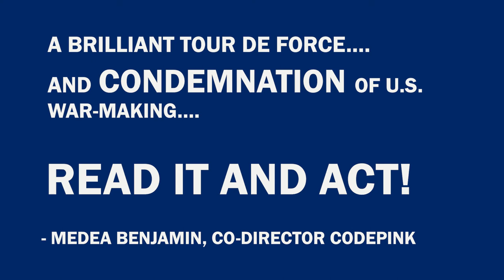"The United States of War" by David Vine | Official Book Trailer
David Vine's book launches October 13, 2020 from the University of California Press and is available for pre-order

At a critical moment for the world, "The United States of War" explores why the United States has long been a United States of War—that is, why the U.S. military has fought wars or engaged in other combat in all but 11 of its 244 years of existence. Telling a story that spans Columbus’s 1494 arrival in Guantanamo Bay and the rise of a global U.S. empire, "The United States of War" shows how the U.S. military has shaped our world, from today’s endless wars to the prominence of violence in everyday U.S. life. The book confronts the tens of millions killed, wounded, and displaced by U.S. wars, while offering proposals for how we can end the fighting.

Read early reviews, praise, a description of the book, and David's bio below.

David Vine will donate all proceeds from this book’s royalties to nonprofit organizations serving victims of war and other forms of violence.

EARLY REVIEWS AND PRAISE

"A wide-ranging survey of the American way of war, expensive and incessant, in support of an empire we’re not supposed to have. Vine offers much to ponder about our militarized foreign policy and its deep antecedents.” – Kirkus Reviews

“Military expansion, war without end, and the pervasiveness of violence in American lives: Vine offers countless insights into this uniquely American way of war.” – Foreword Reviews

“Brisk, sweeping, and utterly persuasive.” — Andrew Bacevich (President Quincy Institute; Author of The Age of Illusions: How America Squandered Its Cold War Victory)

“Akin to reading the very best of essay writing.” — Roxanne Dunbar-Ortiz (Author of An Indigenous Peoples’ History of the United States)

BOOK DESCRIPTION:

The United States has been fighting wars constantly since invading Afghanistan in 2001. This non-stop warfare is far less exceptional than it might seem: the US has been at war or invaded other countries in almost every year since independence.

With "The United States of War," David Vine traces this pattern of bloody, near-permanent conflict from Columbus’s 1494 arrival in Guantanamo Bay through the 250-year expansion of a global US empire. Drawing on historical and first-hand ethnographic research in fourteen countries and territories, "The United States of War" demonstrates how US leaders across generations have locked the United States in a self-perpetuating system of permanent war. They have done so by constructing the world’s largest ever collection of foreign military bases—a global matrix that has made offensive imperialist wars more likely.

Answering the question of why the US has fought so frequently, David Vine exposes the profit-making desires, political interests, and forces of racism, nationalism, militarized masculinity, and missionary Christianity underlying the country’s relationship to war and empire. "The United States of War" further shows how the history of aggressive military expansion shapes our daily lives, from today’s multi-trillion dollar wars to the pervasiveness of violence and militarism in everyday US life.

The book concludes by confronting the catastrophic toll of US wars—which have left millions dead, wounded, and displaced—while offering proposals for how we can end the fighting.

DAVID VINE'S BIO

David Vine is Professor of political anthropology at American University in Washington, DC. "The United States of War" is the third in a trilogy of books about war and peace. The other books are "Island of Shame: The Secret History of the U.S. Military Base on Diego Garcia" (Princeton UP, 2009) and "Base Nation: How U.S. Military Bases Abroad Harm America and the World" (Metropolitan/Henry Holt, 2015).

David’s other writing has appeared in the New York Times, the Washington Post, The Guardian, Politico, Mother Jones, and the Boston Globe, among others. With the Network for Concerned Anthropologists, David helped write and compile "Militarization: A Reader" (Duke University Press, 2019) and "The Counter-Counterinsurgency Manual or, Notes on Demilitarizing American Society" (Prickly Paradigm Press, 2009). David is a board member of the Costs of War Project and a co-founder of the Overseas Base Realignment and Closure Coalition.

David received his PhD and MA degrees from the City University of New York's Graduate Center. David feels at home in many places but has lived for much of his life in New York City, Oakland, and the Washington, DC area, where he was briefly a dancing waiter.

See davidvine.net and basenation.us for more information.